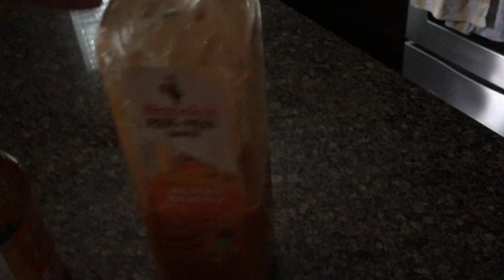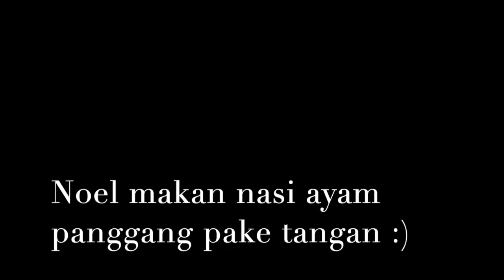Vlog #10 ~ AKHIRNYA LAMPU NYALA SETELAH 32 JAM! THANK YOU BC HYDRO CREWS :)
This video is about Vlog #10 ~ AKHIRNYA LAMPU NYALA SETELAH 32 JAM thank you BC HYDRO CREWS :)